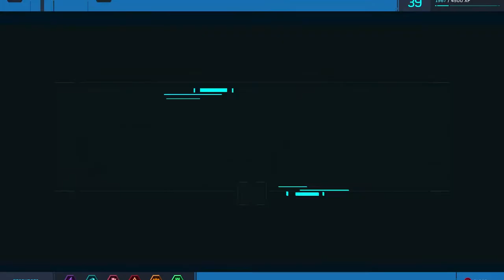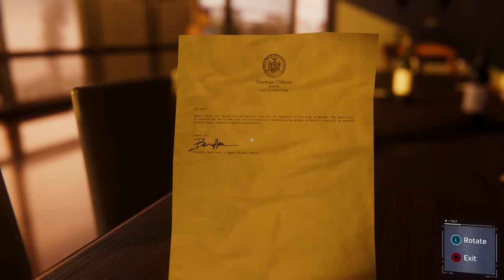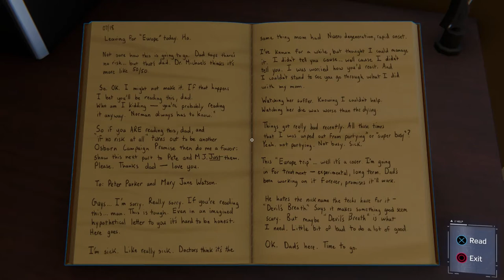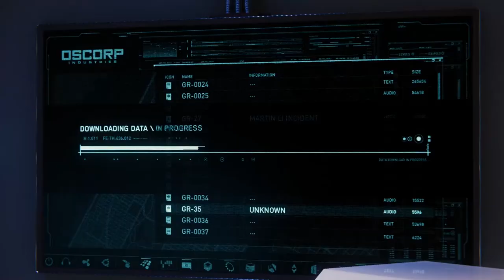Secrets Unraveled | Ed Plays Marvel's Spider-Man #20 | PS4 PRO